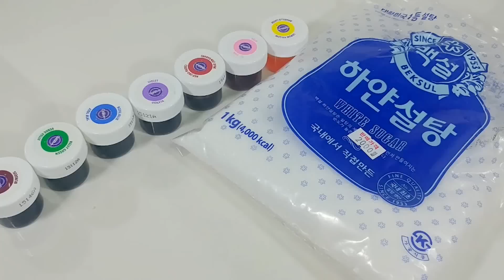How To Make Rainbow Color Sugar Toy Play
여러 가지 색 설탕 만들기 놀이♡^^♡